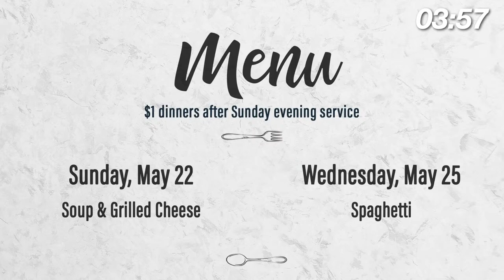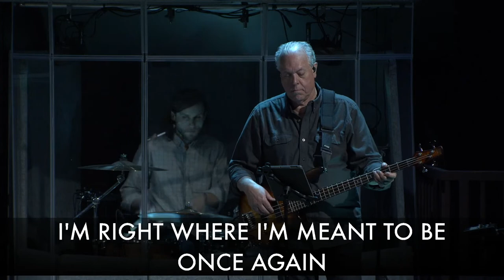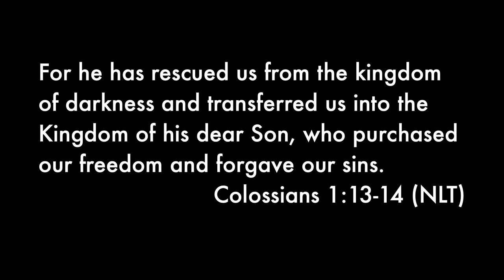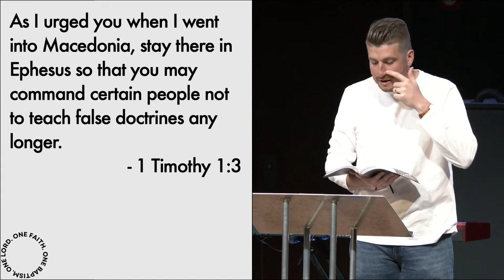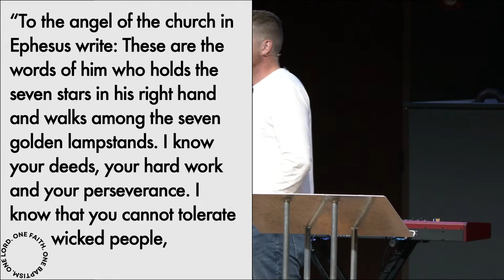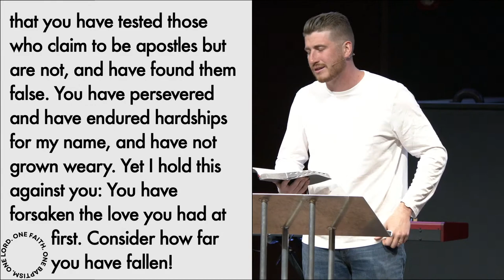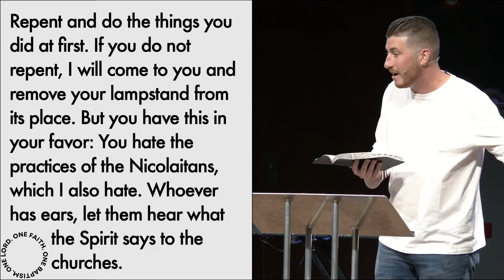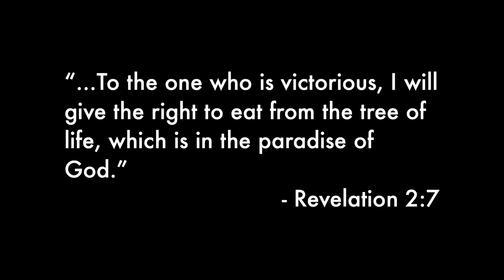Ephesians Intro Week